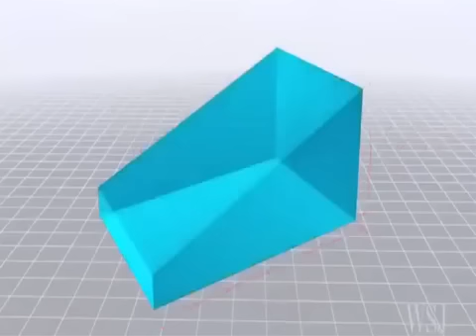¿Cómo se forman las avalanchas de lodo?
Las avalanchas son un fenómeno muy común durante el época de primaver y verano